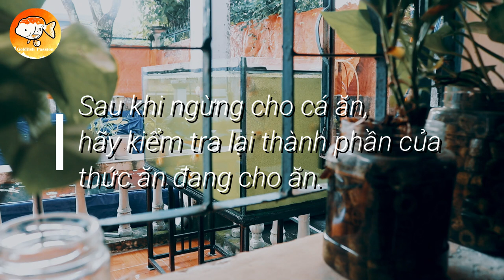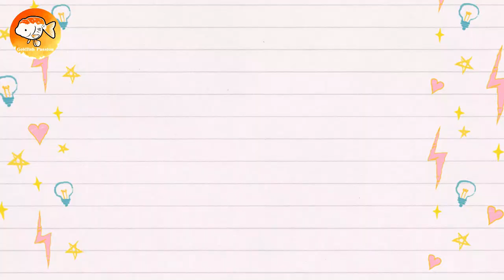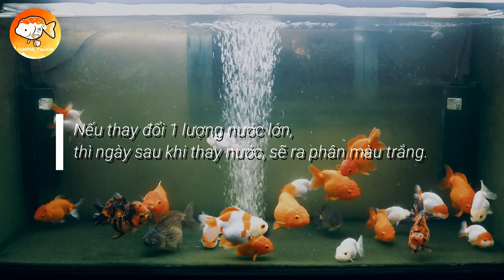CÁCH TRỊ CÁ VÀNG BỊ BỆNH KHÓ TIÊU (HOW TO TREAT GOLDFISH INDIGESTION) | ĐAM MÊ CÁ VÀNG